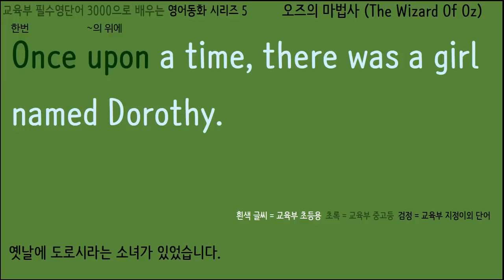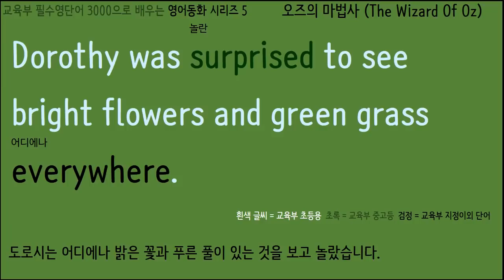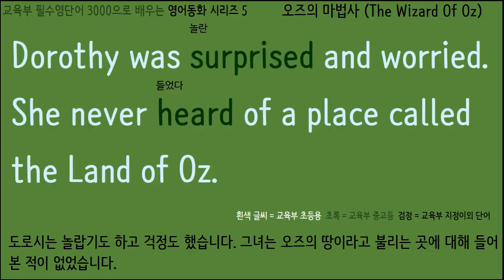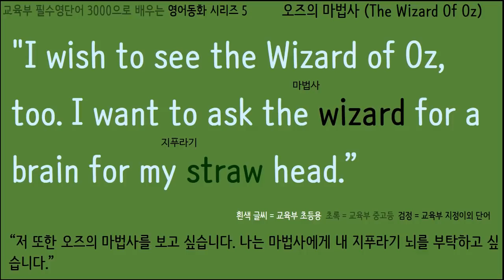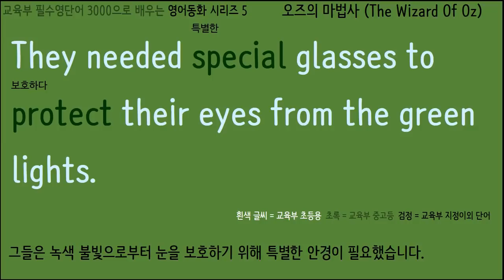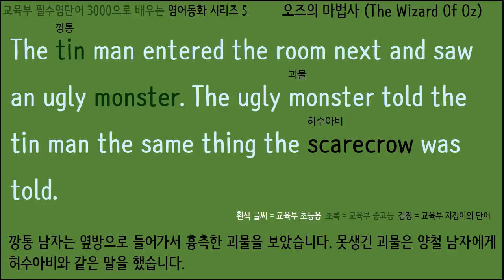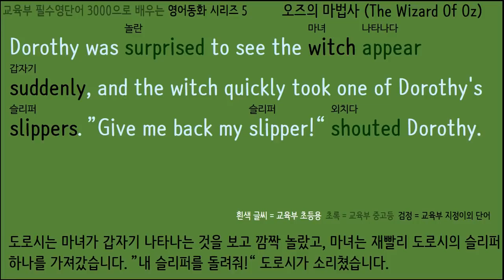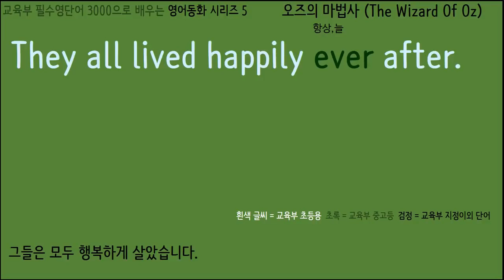필수영단어 3000으로 배우는 영어동화 시리즈 5 - 오즈의 마법사 (The Wizard Of Oz)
영어 문장 속에는 교육부에서 지정한 필수 영단어 3,000개를 표시하였으며, 초등학생용 단어를 제외한 모든 단어에 한글뜻을 표기했습니다.

비교적 쉬운 영어로 되어있는 아동용 동화를 읽고 보면서 영어 실력을 높이세요.

동화 영어 원문 및 해석은 이곳에서 다운받으세요